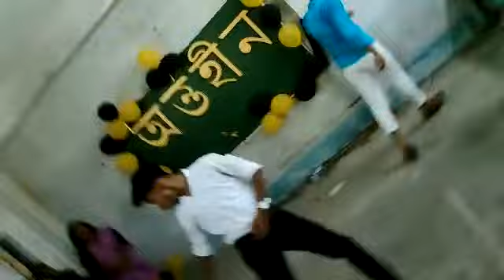Outstanding performance at college 🤩🤩 🔥🔥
Outstanding performance at Siliguri  college